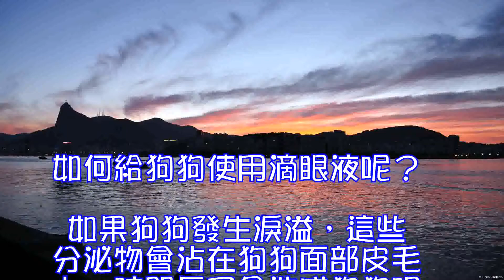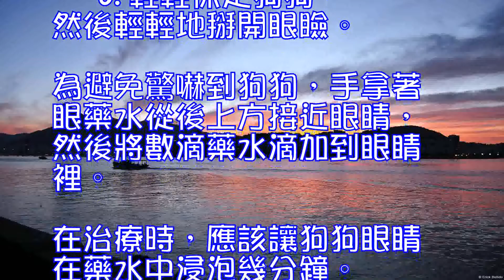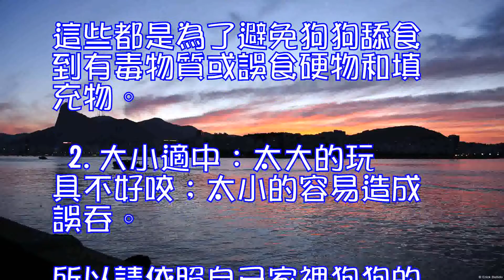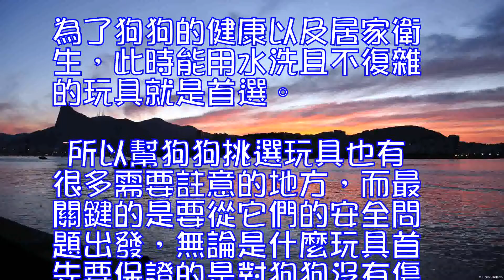給狗狗挑選玩具的原則,如何給狗狗使用滴眼液呢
如何給狗狗使用滴眼液呢？
 如果狗狗發生淚溢，這些分泌物會沾在狗狗面部皮毛上，時間長了會造成狗狗眼部疾病，所以這時就需要家長為狗狗清潔眼部了。
 使用滴眼液
 準備工具：脫脂棉、洗眼液
 1.在狗狗用藥之前，先輕輕地使毛軟化，然後用脫脂棉輕輕擦去眼角周圍的髒物。

 2.用溫水或由醫生提供的專用洗眼液來給狗狗使用。同時在清洗過程中，註意不要把棉花纖維留在眼睛上。

 3.輕輕保定狗狗，然後輕輕地掰開眼瞼。為避免驚嚇到狗狗，手拿著眼藥水從後上方接近眼睛，然後將數滴藥水滴加到眼睛裡。在治療時，應該讓狗狗眼睛在藥水中浸泡幾分鐘。

 使用眼藥膏
 準備工具：眼藥膏
 1.很多情況下您不得不用軟膏來治療眼病。使用時，將軟膏擠在下眼瞼內側並成直線行，在上藥過程中，不要讓軟膏管噴嘴接觸到眼睛。

 2.兩手輕輕用力把狗狗的眼瞼閉上，那樣可以讓軟膏隨著體溫慢慢溶解病分佈到整個眼睛。

 邊境牧羊犬(詳情介紹)
 玩具不僅能夠消耗狗狗多餘的精力，不讓它們感覺到無聊，對於它們智力的提高也是很有好處的。因此幾乎每個養狗的家庭都或多或少有著一些狗狗用的玩具。當然並不是所有的東西都能夠拿來當成狗狗的玩具的，那麼我們給狗狗挑選玩具的原則是什麼呢，我們來了解一下。
 在如何選購的問題上，一定要特別註意狗狗使用上的安全性：
 1.材質檢查：可以聞看看玩具有沒有怪異的刺鼻化學味、摸看看軟硬度或拉看看縫得牢不牢固。這些都是為了避免狗狗舔食到有毒物質或誤食硬物和填充物。
 2.大小適中：太大的玩具不好咬；太小的容易造成誤吞。所以請依照自己家裡狗狗的口腔大小，幫他選擇一個大小最適中的玩具。
 3.方便清潔：狗狗如果很愛玩，玩具很快就會沾滿濕了又乾的口水，因此容易孳生細菌。為了狗狗的健康以及居家衛生，此時能用水洗且不復雜的玩具就是首選。
 所以幫狗狗挑選玩具也有很多需要註意的地方，而最關鍵的是要從它們的安全問題出發，無論是什麼玩具首先要保證的是對狗狗沒有傷害，接下來再考率是否適合狗狗。